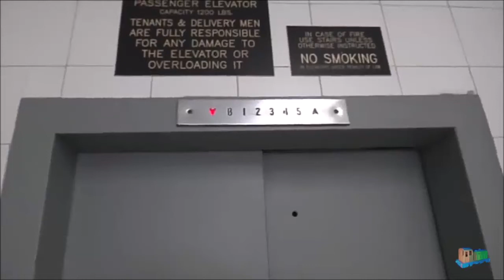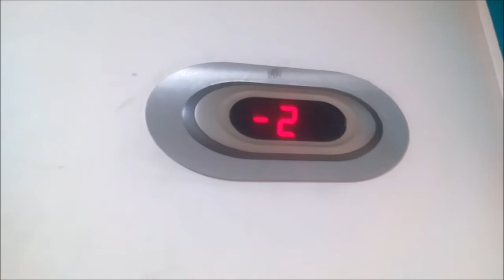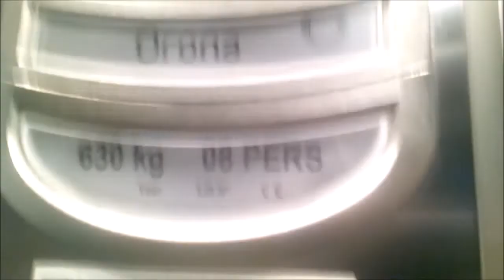Aufzug orona Auf dem Parkplatz